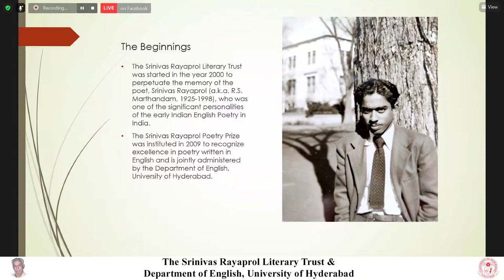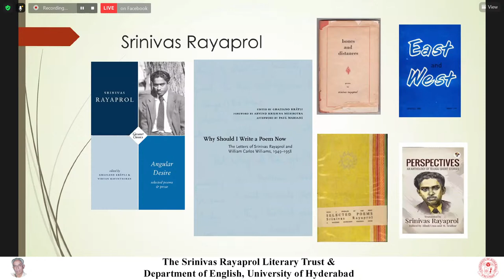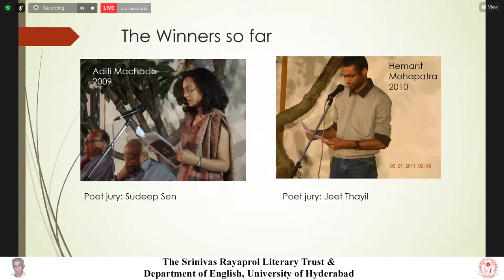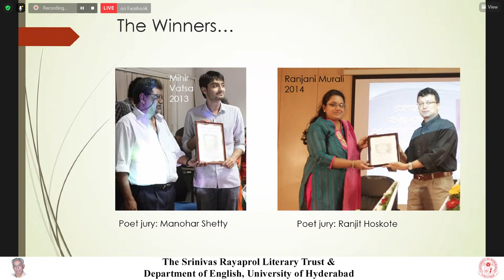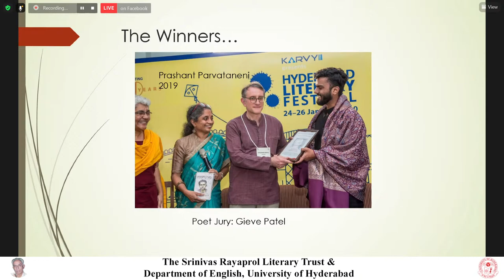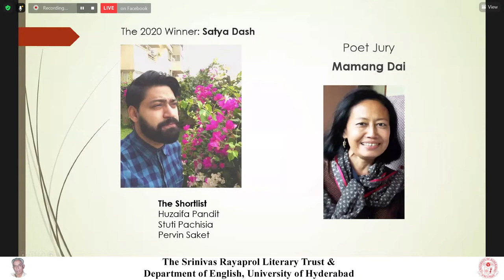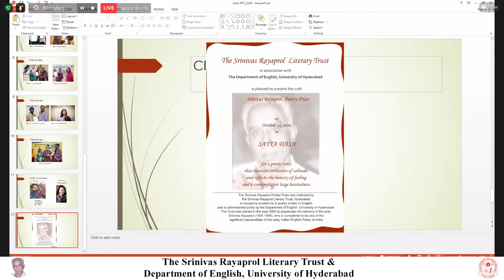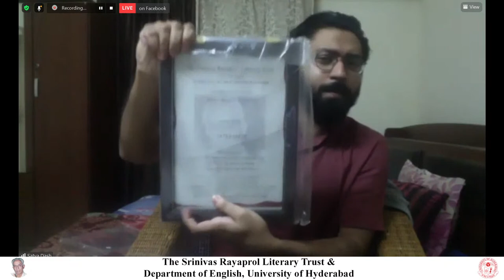12th Srinivas Rayaprol Poetry Prize - Satya Dash presented by Mamang Dai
The Srinivas Rayaprol Literary Trust & Department of English, University of Hyderabad
Invite you to the online presentation of the 12th Srinivas Rayaprol Poetry Prize to Satya Dash (Independent Artist and Poet) on Sunday, October 25, 2020, 6.00 pm IST

Mamang Dai (Poet, Novelist, Padmashri and Sahitya Academi Awardee) will present the prize and read from her poetry collection, The prize winner will also read his poetry on the occasion